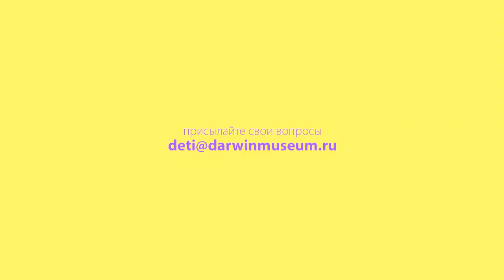Про хвост бобра и не только. Наталья Носова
Хвост у бобра очень необычный. Оказывается, у хвоста есть множество важных функций. О хвосте бобра и других его необычных особенностях рассказывает Наталья Носова, заведующая сектором работы со школьниками Дарвиновского музея.